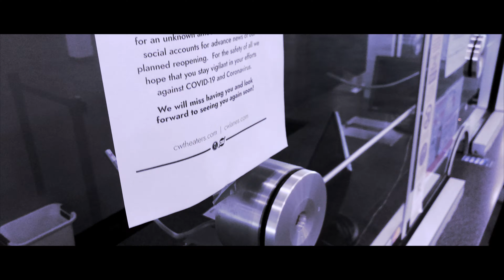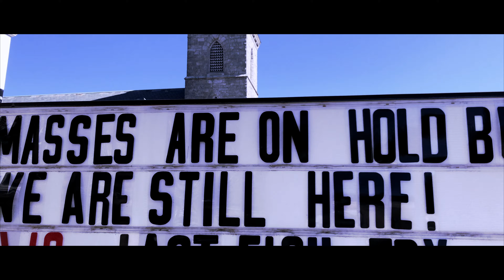Rhode Island | Quarantine | Covid 19